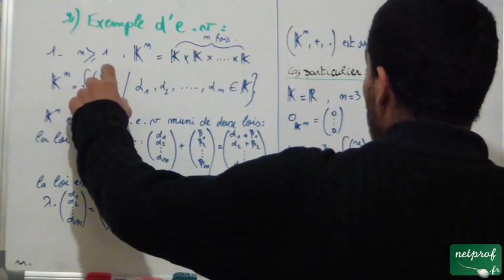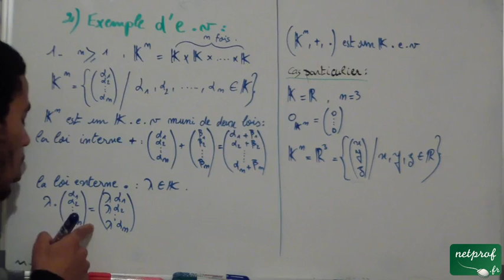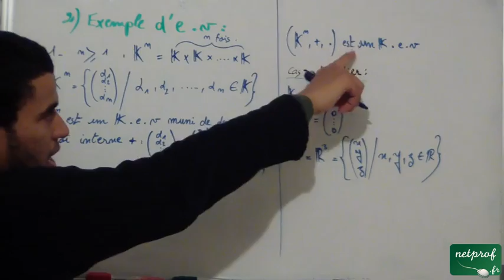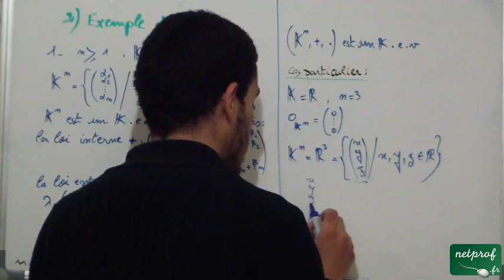Espaces vectoriels: 3) Exemple d'e.v, ex 1